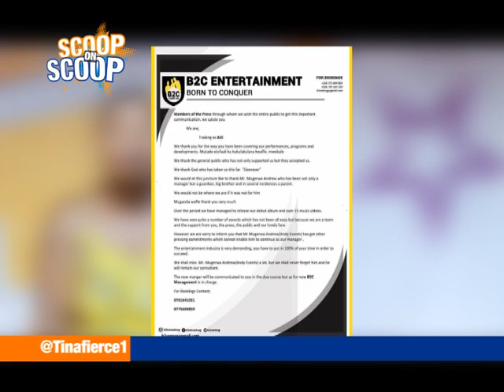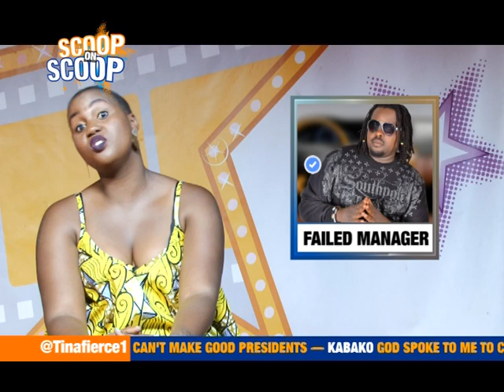ScoopOnScoop: Bobi Vs Bebe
Bye bye Andy - B2C